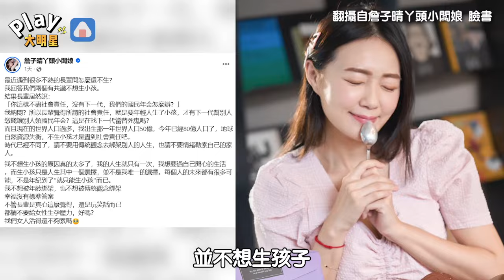丫頭不生孩子被長輩道德綁架 「沒進到社會義務」她無言：是在找替死鬼？